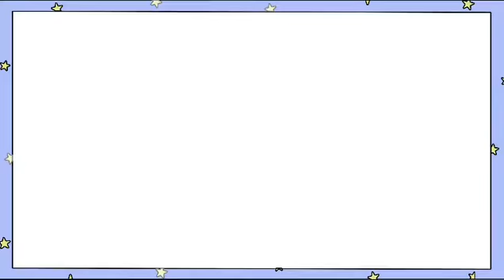"샬롬 메세지" 유아부 2020.03.08